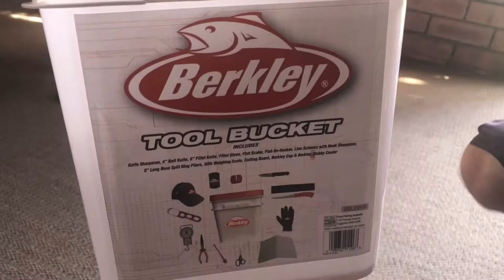BERKLEY FISHING TOOL BUCKET | ANACONDA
Berkley Fishing Tool Bucket for only $39.99.
Includes:
Knife Sharpener
4" Bait Knife
6" Fillet Knife
Fillet Glove
Fish Scaler
Fish De-Hooker
Line Scissors with Hook Sharpener
8" Long Nose Split Ring Pliers
50LB Weighing Scale
Cutting Board
Berkley Cap
Berkley Stubbie Cooler
Berkley Bucket
Usually sells for $129.99.